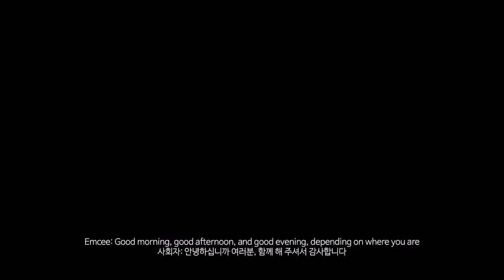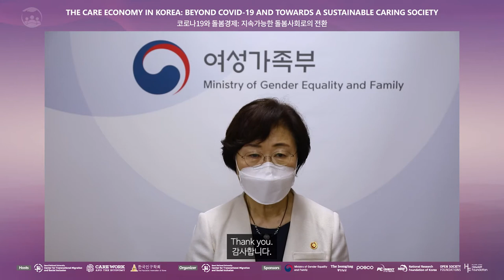Int'l Care Economy Conf 2021 | Opening - Chung Y.A, Malloch-Brown M., Choi J.W, Floro M.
The Conference was celebrated by important figures from different sectors including public and private sectors, as well as academia, who rescued the importance of the topic of Care Economy as a major post COVID-19 recovery component the future of social and economic development.

[The Care Economy in Korea: Beyond Covid-19 and Towards a Sustainable Caring Society]

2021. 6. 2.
0:00 Opening Remarks:
2:08 Chung Young-Ai. Minister of Gender Equality and Family for the Republic of Korea
8:40 Mark Malloch-Brown. President of Open Society Foundations

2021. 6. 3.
Special Remarks:
19:00 Jeongwoo Choi. CEO of POSCO
26:09 Maria Floro. Professor of Economics at American University and Co-Principal Investigator at the Care Work and the Economy Project